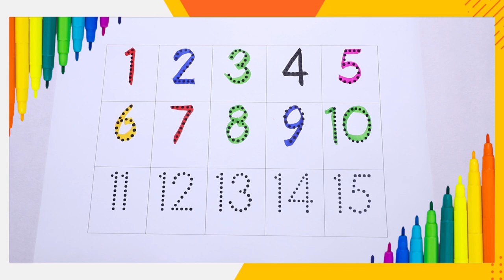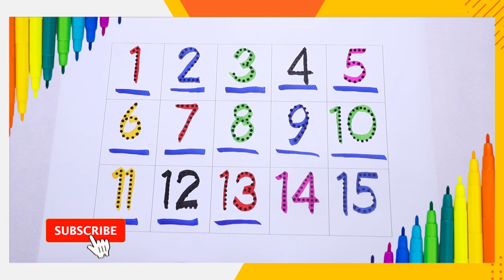learn write number 1 to 15 on paper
1 to 15 Numbers | Phonic song

Number - 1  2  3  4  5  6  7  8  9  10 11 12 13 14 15.